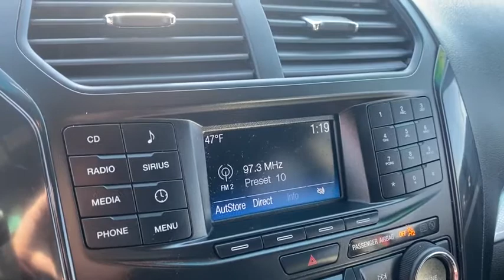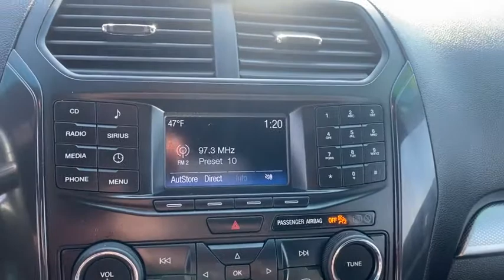2016 Ford Explorer Republic, Springfield, Ozark, Nixa, Bolivar, MO GGA38647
Bronze Fire Metallic Tinted Clearcoat Used 2016 Ford Explorer available in Republic, Missouri at Republic Ford. Servicing the Springfield, Ozark, Nixa, Bolivar, MO area.

Republic Ford
1740 U.S. Hwy 60 E

Explorer XLT 4D Sport Utility 3.5L 6-Cylinder SMPI DOHC 6-Speed Automatic with Select-Shift 4WD Bronze Fire Metallic Tinted Clearcoat Ebony Black w/Unique Cloth Bucket Seats. 2016 Ford Explorer XLT Bronze Fire Metallic Tinted Clearcoat 3.5L 6-Cylinder SMPI DOHCbrbrbrAwards:br  * 2016 KBB.com 5-Year Cost to Own Awards   * 2016 KBB.com Best Buy Awards Finalist   * 2016 KBB.com Brand Image AwardsbrReviews:br  * High-tech features are plentiful and easy to use; cargo space is generous even behind the third row; turbocharged V6 engine delivers plentiful power; quiet and comfortable on the highway. Source: Edmunds